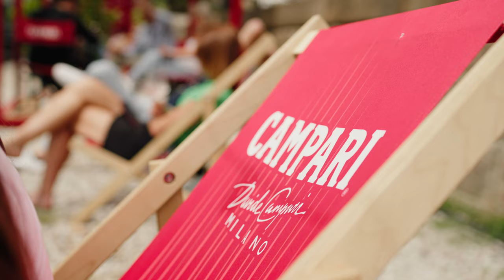Campari Red Passion Night na KVIFF 57 - 4.7.2023